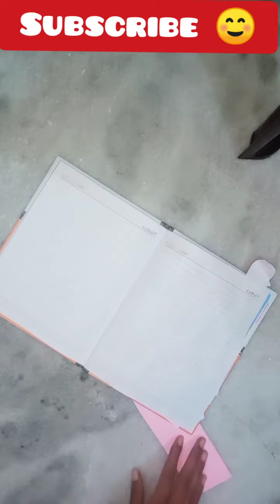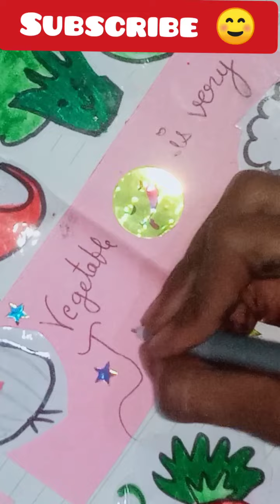satisfaction trending shorts viral shorts vegetarian vegetables drawing vegetarianrecipes